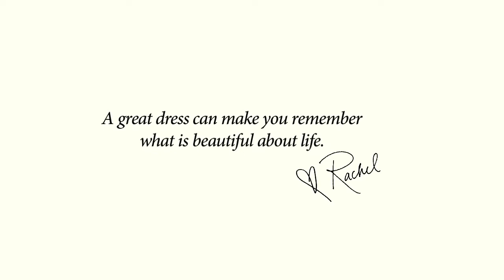Introducing the Rachel Roy Dress Salon Collection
Rachel Roy introduces her Dress Salon Collection - Fall 2012